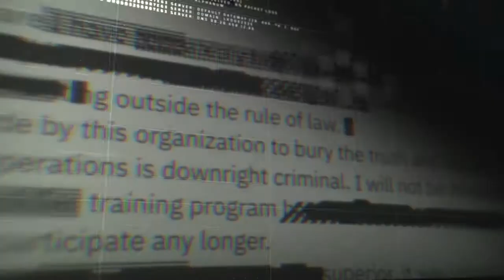New Black ops 4 Beta loading screen